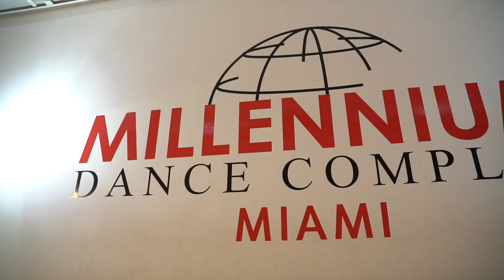Me Provoca - Chyno Miranda | Choreography by Pato Quiñones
My Reggaeton class at Millennium Dance Complex Miami.

Filmed by Ruben Vagalume @rubenvagalume

MILLENNIUM DANCE COMPLEX MIAMI